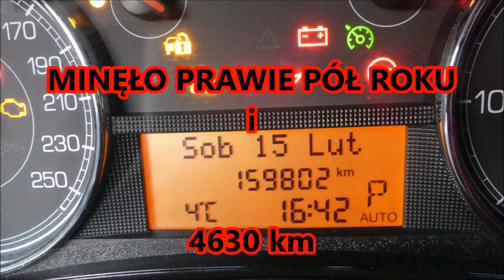Nowy FUSSO vs Stary FUSSO test trwałości #2